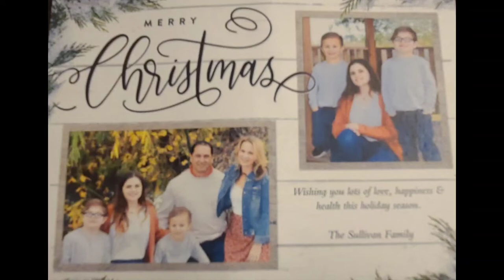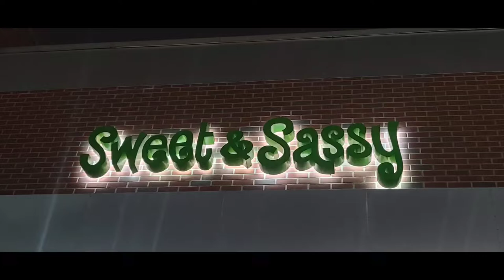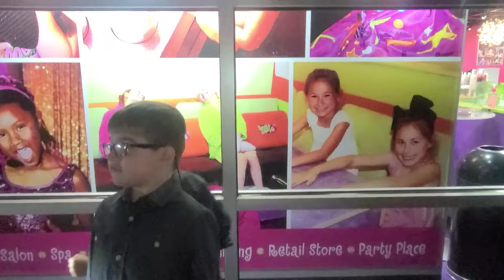Hopekids winner of a Limo ride to see 🎄 Christmas lights thanks to Sweet and Sassy in South lake.